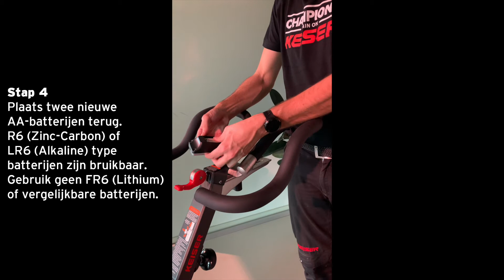Replace batteries of the M3i & M5i serie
Watch step-by-step how to replace the batteries of one of the M3i Indoor Bikes or from the M5i Crosstrainer.